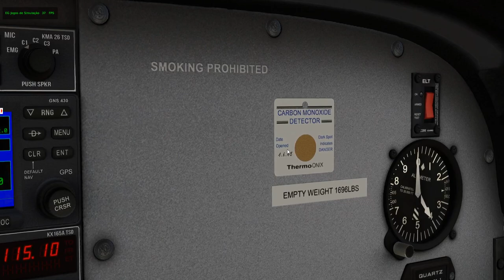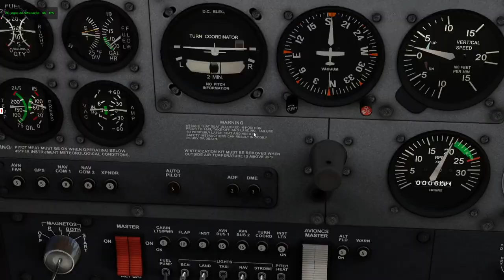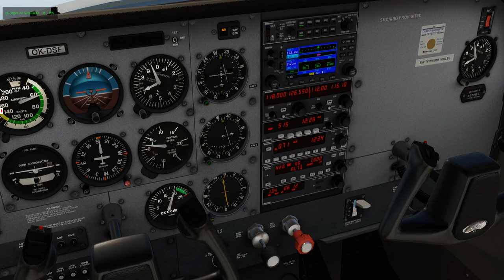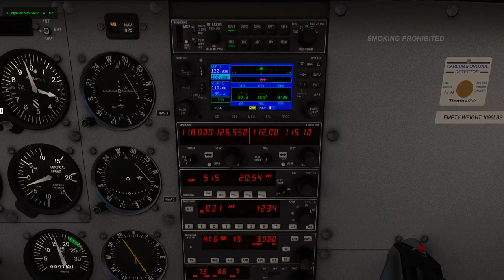XPlane11 - SkyMaxx Pro v4.9.3 + FS Global Real Weather + Real Weather Connector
SkyMaxx Pro v4.9.3 + FS Global Real Weather + Real Weather Connector